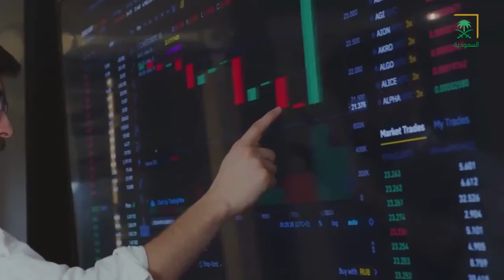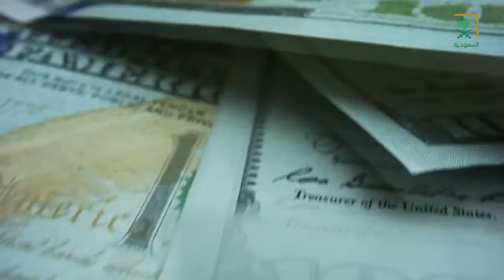منذ صغره؛ كان يقوم "وائل الناهض" بتوفير مصروفه ويستثمره بشكل جيد.